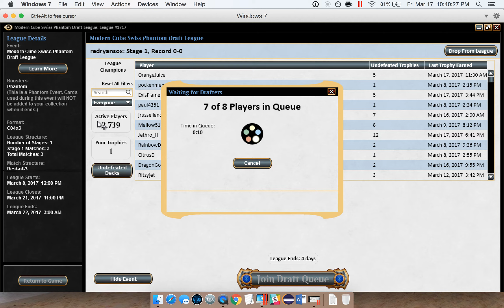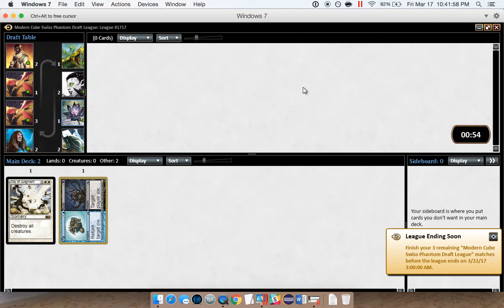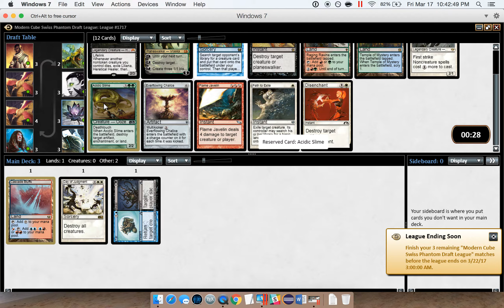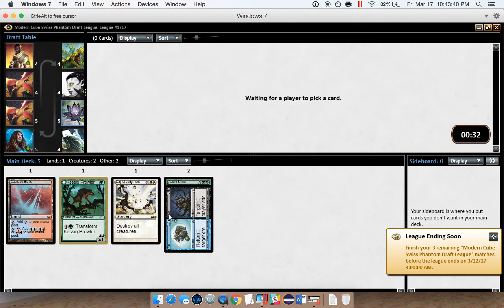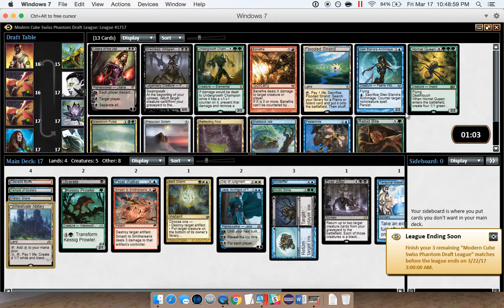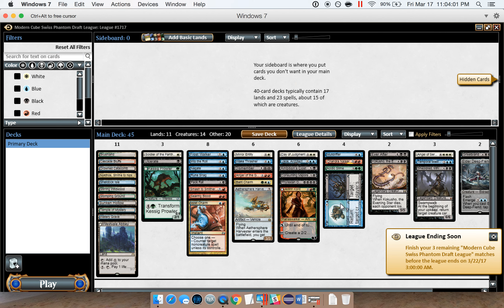Drunk friends drafting Modern Cube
So I had my friends draft the modern cube for me... also they were drunk... also they don't know how to play Magic. Enjoy! I'll be trying to win rounds with their creation later.